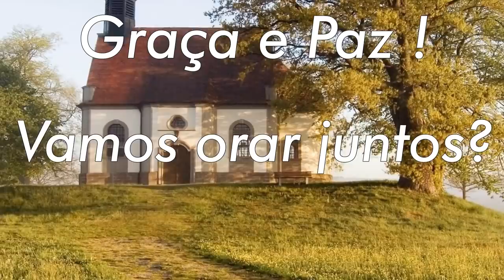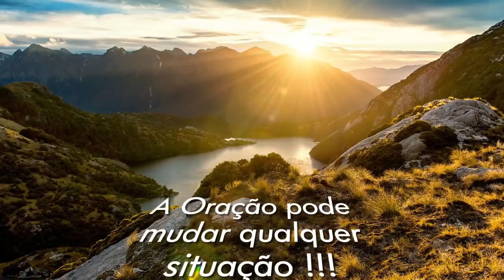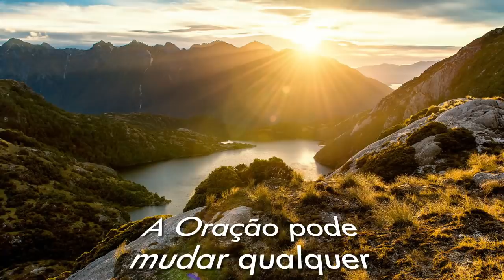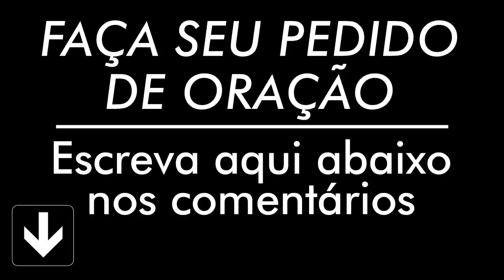ORAÇÃO QUINTA FEIRA 19 DE MARÇO 2020 ORAÇÃO DIÁRIA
A oração que vai abençoar seu dia, trazendo paz, alegria e a presença de DEUS, no poder do Nome de Jesus. Faça essa oração e veja as maravilhas de DEUS em sua vida Hoje.

AG: 0405
OP: 001
C/C: 3056-2
TITULAR: VALDINEI APARECIDO ALVES

AG: 3774
C/P: 24495-2/500